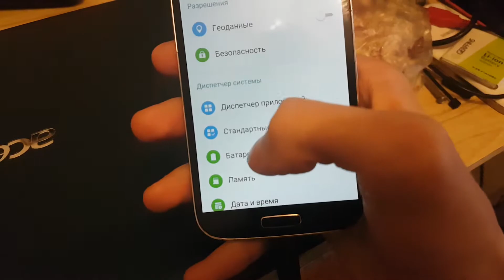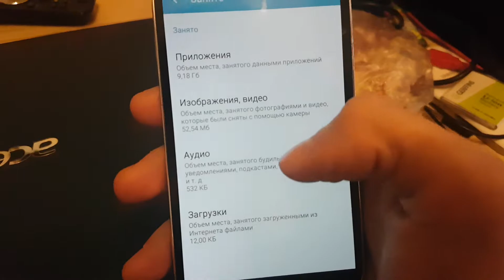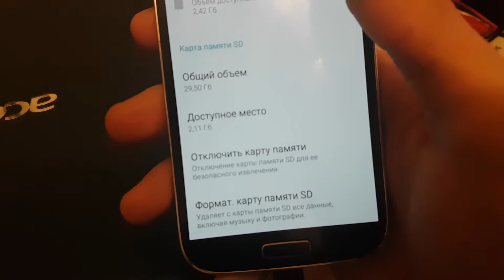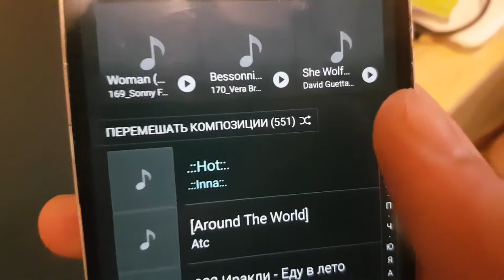Все, что меньше 64гб мусор! (Пояснение, почему так)